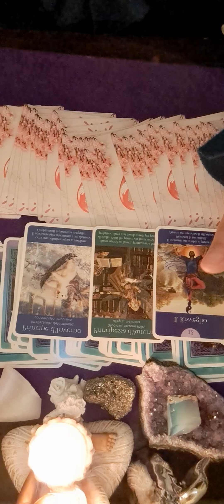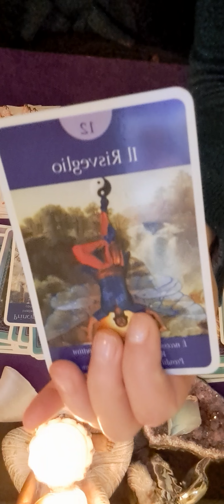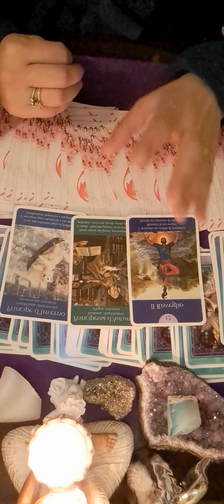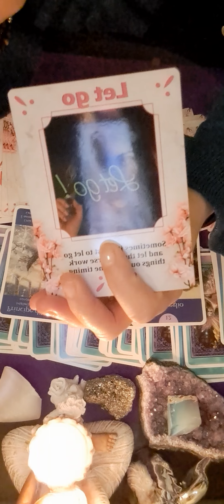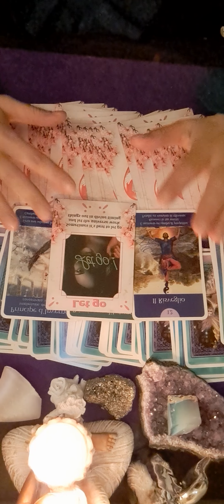♏️💜💜 ZODIA SCORPION 25 NOIEMBRIE